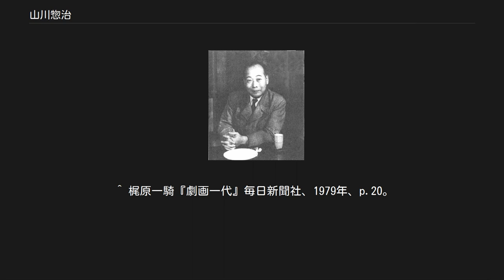山川惣治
読売新聞社『家庭よみうり』372号（1954年）より 山川 惣治（やまかわ そうじ、1908年2月28日 - 1992年12月17日）は主に昭和20年代（1945年から1954年）から昭和30年代（1955年から1964年）に活躍した絵物語作家。
 福島県郡山市生まれ。
戦前より紙芝居作家として、戦後は絵物語作家として多くの作品を発表した。
 昭和6年より紙芝居作成を始め、昭和7年より書いた「少年タイガー」が爆発的にヒットし、当時、紙芝居界の絶対的トップ作品であった「黄金バット」を抜いたとされる。
少年タイガーには敵役としてブラック・サタンなる怪人物が登場するが、大きな翼と全身黒ずくめのマスク姿といういでたちがバットマンに酷似していると指摘される事がある。
ちなみにブラック・サタンの登場は昭和7年(1932年)であり、バットマンが初めて登場した1939年より7年前である。
 終戦直後の1945年より作成した紙芝居「少年王者」が小学館二代目社長相賀徹夫の目に留まり、1947年に休眠中の子会社であった集英社より絵物語として単行本で描き下ろしたところ大ヒット。
集英社は『少年王者』によって大出版社としての経営の礎を築き、『少年王者』を看板作品として『おもしろブック』を創刊した。
山川惣治は小松崎茂や福島鉄次らと共に、戦後1950年代前半の月刊少年雑誌の絵物語ブームを牽引する絵物語作家の代表格として活躍した。
 1949年から『漫画少年』で連載した『ノックアウトQ』は、少年時代に親友だったボクサー木村久をモデルにし、梶原一騎が少年時代に感化院でを読んで感動した体験が、ボクシング漫画『あしたのジョー』の原作を引き受けた背景になっている。
 特に1951年より産業経済新聞（産経新聞）にて連載された『少年ケニヤ』は大きなブームを呼び、後に漫画・ラジオ・テレビ・アニメ・映画化された。
 1954年には長者番付で画家部門の1位になるが、絵物語は1950年代後半になるとコマ割り漫画の人気にとって代わられて人気が退潮。
山川は絵物語の復権の夢をかけて、1967年にタイガー書房を設立して、8月から絵物語雑誌『ワイルド』を創刊するが、1968年に廃刊し、タイガー書房も倒産して、山川は財産を失い、借金返済の為、新宿区筑土八幡町の豪邸を売却、世田谷区上用賀に転居。
 この後、山川は第一線を退いて、横浜市根岸でドルフィンというレストランを経営して過ごすようになる。
ちなみに、このドルフィンは、荒井由実が女子高生時代に八王子から電車を乗り継いで通い、初期の名曲「海を見ていた午後」に　“山手のドルフィンは、静かなレストラン。
晴れた午後には、遠く三浦岬も見える”と歌ったことでも知られている。
 1982年秋頃に山川は手形詐欺にあいドルフィンは破産。
一家は離散し借金に追われる惣治夫妻は新小岩など住居を転々とする。
 1983年山川の窮状を知った角川春樹の即断即決で角川書店にて大量の復刻版文庫と映画によるメディアミックスが開始される。
新創刊の月刊誌「小説王」にて15年ぶりの新作「十三妹」連載。
角川の用意した新宿区津久戸町のマンションに転居。
 1984年に角川書店が『少年ケニヤ』をアニメ映画化。
山川自身も実写部分に登場した。
 1985年千葉県成田市橋賀台に転居。
 1987年千葉県佐倉市宮ノ台に転居。
 1992年佐倉市宮ノ台のマンション 開かれた「山川惣治・高橋真琴チャリティー絵画展」初日に横尾忠則が来場 し山川に作品を依頼。
12月に受け取った2作品の内、1点は未完であった。
12月17日、心不全のため、千葉県八千代市内の病院にて死去。
享年84歳 。
 ^ 梶原一騎『劇画一代』毎日新聞社、1979年、p.20。